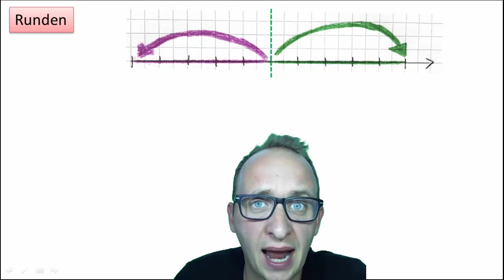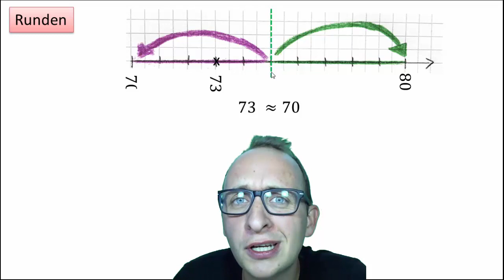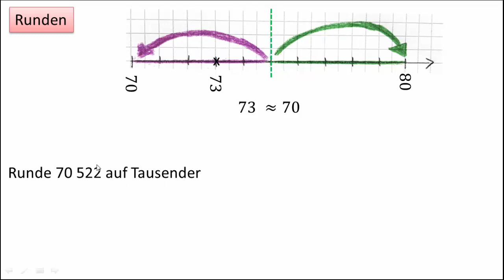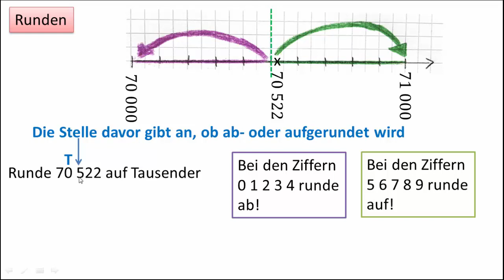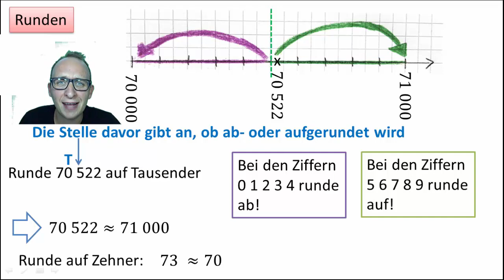1.6 Runden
Im Alltag gibt es große Zahlen, die man oft "ungefähr" angibt. Dafür gibt es aber feste Regeln, die ich Euch im Video erklären möchte.